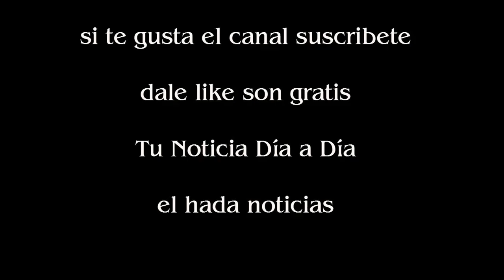Mel B de las Spice Girls en medio de videos eróticos, tríos sexuales y un aborto